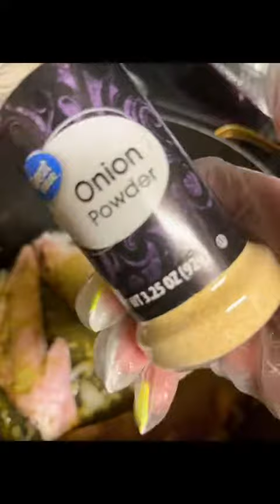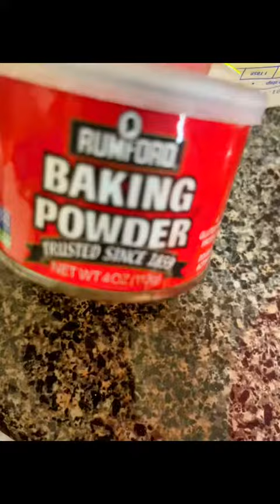Hungry for Ribs!!